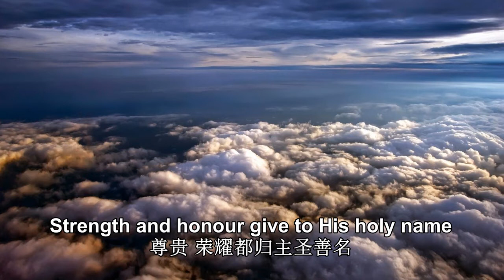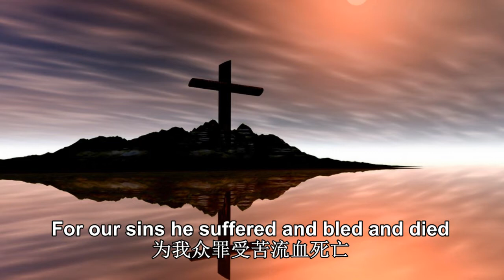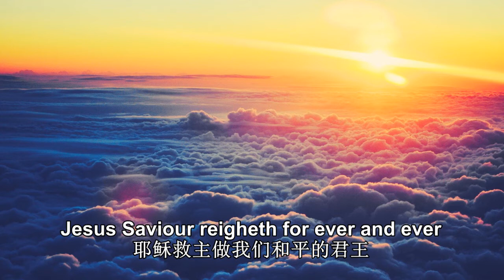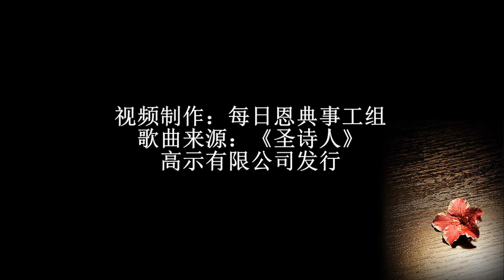CD05 08 Praise Him, Praise Him 赞美耶稣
词：FANNY J.CROSBY.
曲：CHESTER G.ALLEN

歌词（lyrics）:

Praise Him! Praise Him! Jesus our blessed Redeemer!
Sing, O earth-His wonderful love proclaim!
Hail Him! Hail Him! Highest archangels in glory;
Strength and honour give to His holy name!
Like a shepherd, Jesus will guard His children,
In His arms He carries them all day long;

For our sins he suffered, and bled, and died;
He-our Rock, our hope of eternal salvation,
Hail Him! Hail Him! Jesus, the crucified!
Sound His praises-Jesus who bore our sorrows,
Love unbounded, wonderful, deep, and strong;

Heavenly portals, loud with hosannas ring!
Jesus, Saviour, Reigheth for ever and ever;
Crown Him! Crown Him! Prophet, and Priest, and King!
Christ is coming, over the world victorious,
Power and glory unto the Lord belong;

副歌（Refrain）：

Praise Him! Praise Him! Tell of His excellent greatness;
Praise Him! Praise Him ever in joyful song!

歌词：

赞美！赞美！耶稣我亲爱的救主；

全地歌唱将主妙爱传明！
天上群众齐赞美慈悲的救主；

尊贵、荣耀都归主圣善名！
如同牧人，耶稣保护他小羊；

主的膀臂，终日怀抱牧养，

赞美！赞美！耶稣我慈悲的救主；

为我众罪受苦流血死亡；
主是磐石，是永远救恩的盼望，

赞美！赞美！耶稣被钉君王。
高声歌唱，因主担当我愁闷，

无限慈悲，何奇妙何高深！

赞美！赞美！耶稣我永远的羔羊；

天上群众和散那歌高唱！
耶稣救主做我们和平的君王，

加冕上主先知祭司牧长！
基督降临，战胜罪世威徳煌！

荣耀权能，都归耶稣我王；

副歌：

赞美！赞美！传扬他无比的大爱；赞美！赞美！欢唱直到万代！

诗歌背景：

但愿人因耶和华的慈爱，和他向人所行的奇事，都称赞他。（诗 107:8）

我们当赞美主，因为这正是祂创造我们并救赎我们的原因。赞美的大能，不但能化解一切忧虑、压力、重担、困难，同时也能使我们为神所允许的一切遭遇，发出喜乐的感恩之情。

保罗说：“凡事谢恩。因为这是神在基督里向你们所定的旨意。”（帖前 5:18）许多时候，我们实在太现实了，只有在领受各种属灵和身心的祝福时才懂得感恩；然而，神的旨意却是要我们无论处顺境或逆境，遭遇如意或不如意的事，都要凡事谢恩。 在凡事顺利时赞美是很容易的，然而神要他的儿女以感谢为祭献上。当我们赞美，便是荣耀祂的名！（诗 50:23）

这首著名的赞美诗是出自盲女诗人 Fanny J. Crosby 的作品。 当她生下来才六周，就因大夫误诊导致失明。照理说，她是最有资格埋怨、憎恨的人，但是从她心中却发出赞美的歌声，叫我们这些想去安慰她的人，反觉惭愧。她于 1820 年 3 月生于纽约，一生共写诗八千多首。这首《赞美耶稣》最早见于 1869 年出版的主日学诗集《Bright Jewels》内。原诗名为《赞美，献上感恩》。